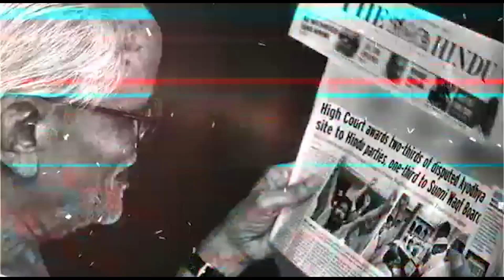Shaheen Bagh: Conspiracy of Traitors Exposed | Dr Manish Kumar | Capital TV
Shaheen Bagh has received a lot of national and international media glare. Ostensibly, it is a protest being waged to protect the constitution, but in reality they want to break the country. Sherjeel's video speaks volume about this...